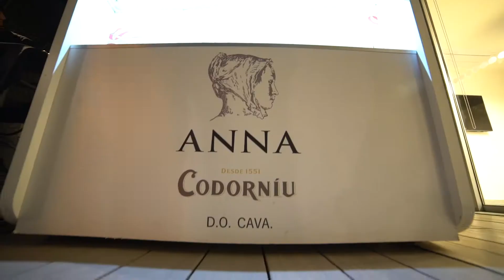Evento Anna Codorniu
Agencia Enroque